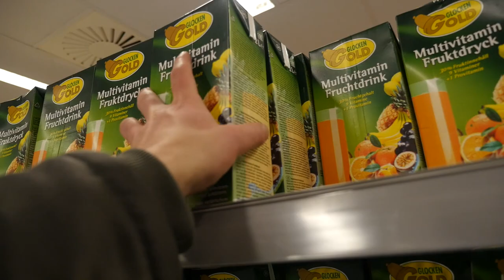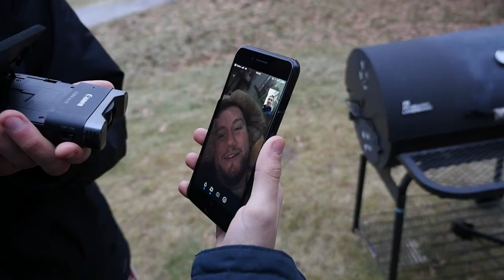SAMPE vs BEN MITKUS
! SAMPE VS BEN !
LÄMNA GÄRNA EN LIKE!

Kika på Bens video för att se mer grejer från dagen! :D